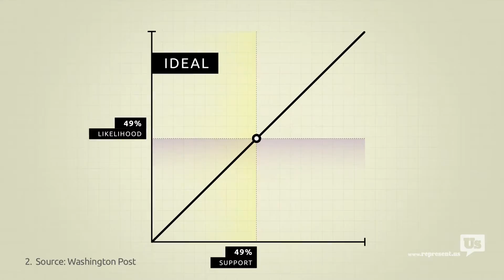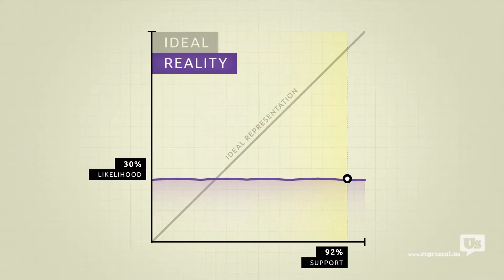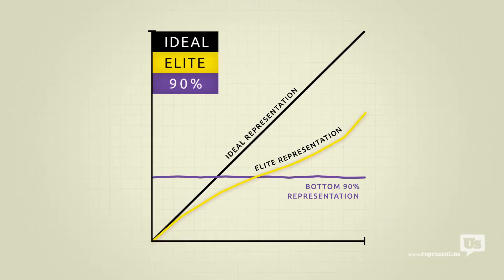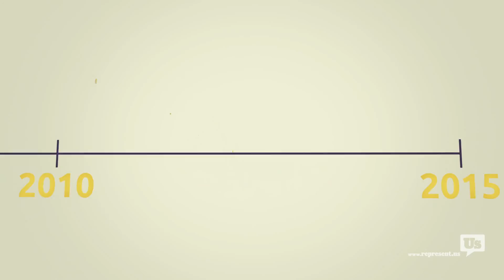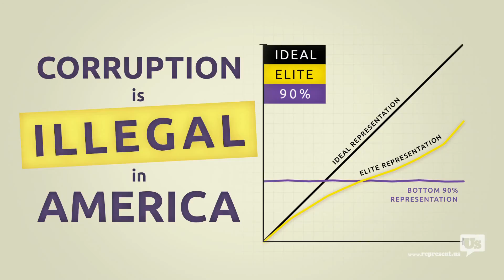Live with Dr Shahid Masood 31 December 2016